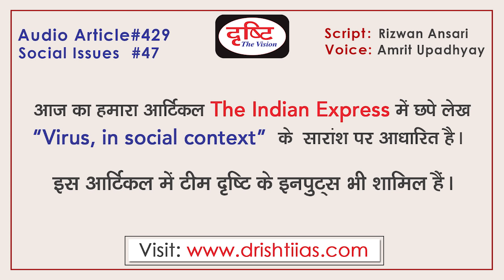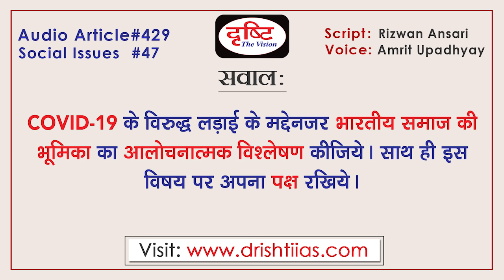COVID-19 and Social Responsibility - Audio Article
The country has been facing many challenges ever since the central government announced a nationwide lockdown due to Covid-19. The spread of fake news, the nutrition concerns of the poor and the vicious cycle of a fast-pandemic epidemic are three challenges that have drawn concerns on the foreheads of governance and administration. In such a situation, it becomes mandatory for civil society to come forward to make this campaign successful. It increases the expectation of civil society to not only cooperate with the administration, but also to understand its responsibility towards the society. Drishti Audio article is prepared for the purposes of civil services examination. Drishti IAS has taken an initiative to provide best material to Civil Services Aspirants. This information will help you to make a better understanding without any coaching. Inputs are taken from reputed English Newspapers e.g. The Hindu and The Indian Express as well as team Drishti inputs are also included.

1. To The Point- Short Notes

4. G.S. Mains Paper Discussion- 2018

10. To The Point- Special

15. Indian Economy- Target PT 2019

17. 2nd ARC Based Articles

18. Drishti IAS- Extra-Curricular Activities

20. GS Mains Paper Discussion- 2019

25. How To Fill D.A.F (Mains Form)

26. Answer Writing Tips (by Dr. Vikas Divyakirti)

29. Concept Talk- By Dr. Vikas Divyakirti

35. Hindi Literature Paper Discussion- 2018